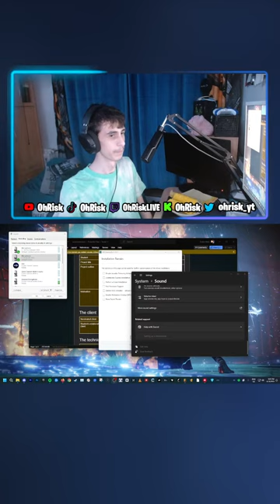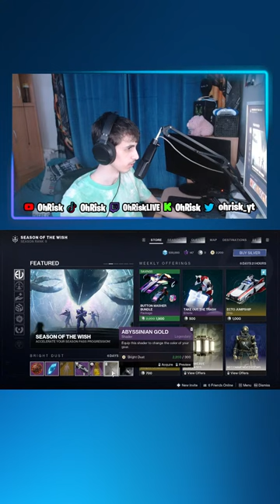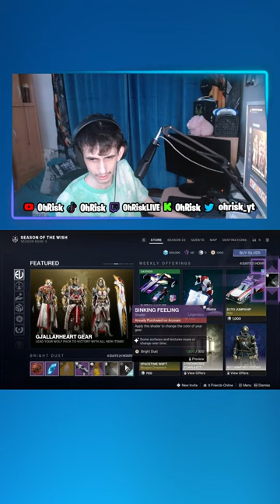🔴 DESTINY 2 CRUCIBLE, GRINDING (NOT FORTNITE PLAYING WITH VIEWERS) (SHORT)🔴 | !poggers !tip !discord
[RULES IN MY CHAT:]

1. Respect everyone in this chat, and treat them as you want to be treated.
2. No self advertising.
3. No racism, sexism, homophobia or any of that language.
4. Don't spam, please.
5. No spoilers to any game, movie or anything.
6. Don't get into arguments with people in chat, have a civil discussion.
7. Please refrain from requesting to join voice calls during the livestream.

Enjoy the NEW OhRisk Livestreaming experience!

[📱SOCIALS📱]

[🎮DISCORD SERVER🎮]